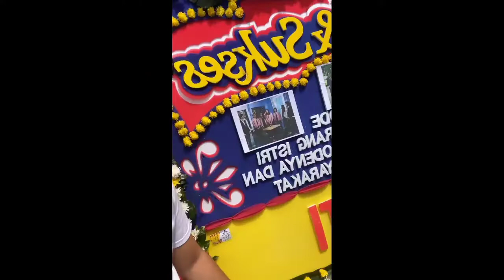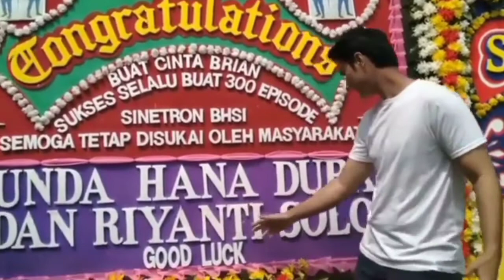CINTA ZOE BIKIN NGAKAK,, LUCU BANGET NIH CINZOE JOGET2.!!?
Selamat datang di my channel info seleb, channel ini akan selalu memberikan info-info menarik dan terupdate seputaran BUKU HARIAN SEORANG ISTRI
Selalu tonton di setiap vidio-vidionya karna di channel ini selalu memberikan vidio yang menarik, berita terbaru dan terupdate dari BUKU HARIAN SEORANG ISTRI